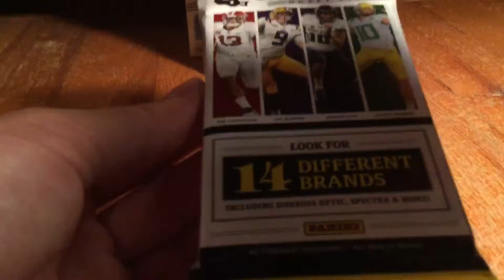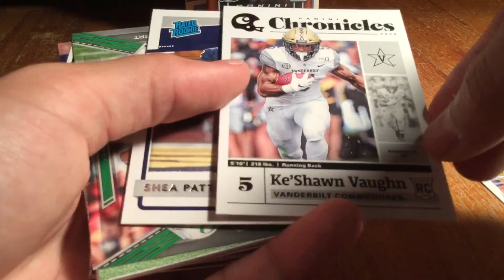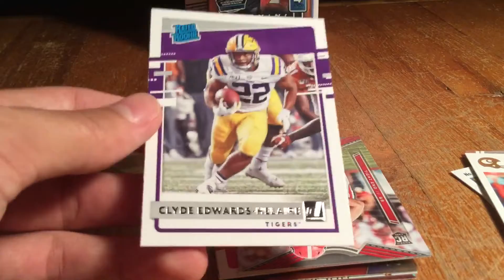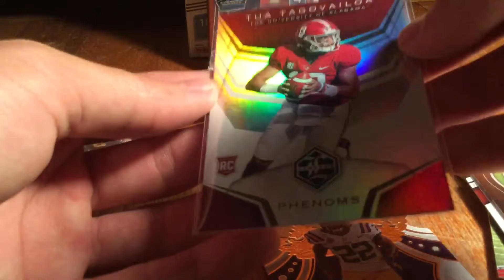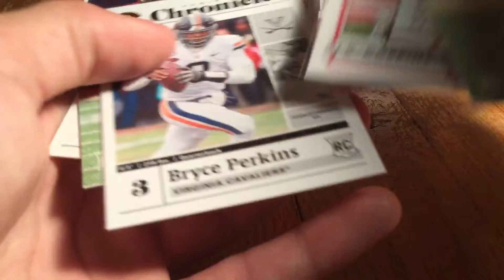2020 Chronicles Draft Picks Football Fat Pack #2 Tuaaaaa